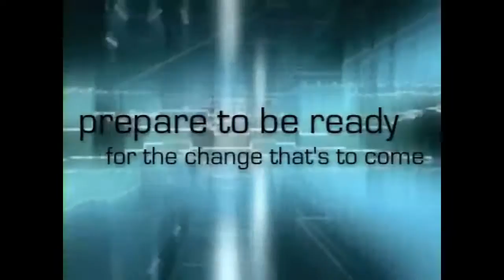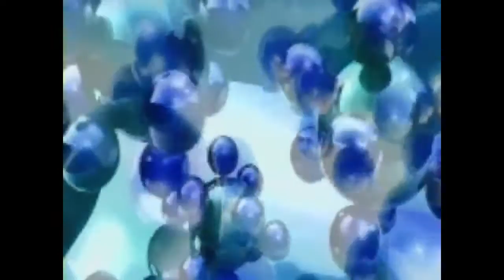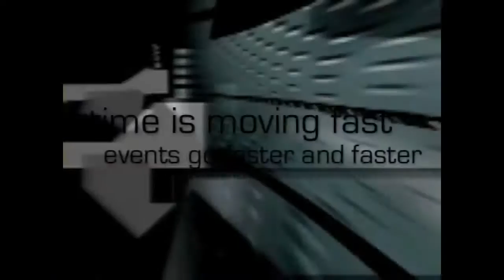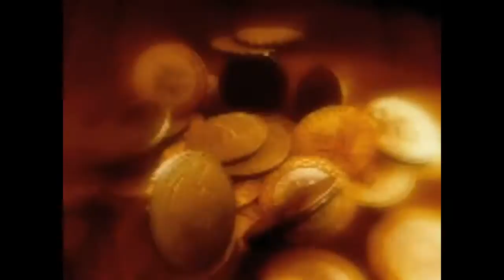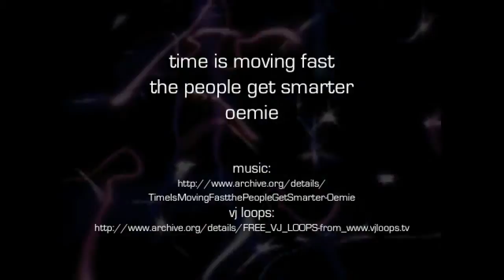Time is moving fast, people get smarter - oemie +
standard YouTube-licens
to ...
Creative Commons-License

So ...

8 ...

Internal system-reference:
Luke 14,17

The searchstring was:
jaysantacruz

Original headline:
loopiness - oemie [HD] - jungle/drum&amp;bass